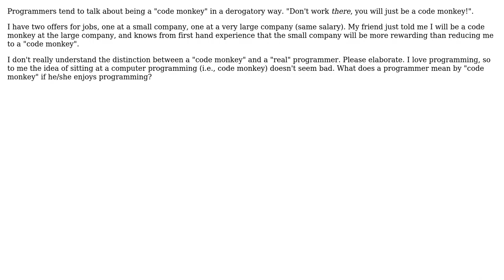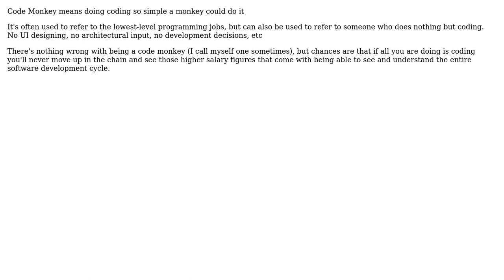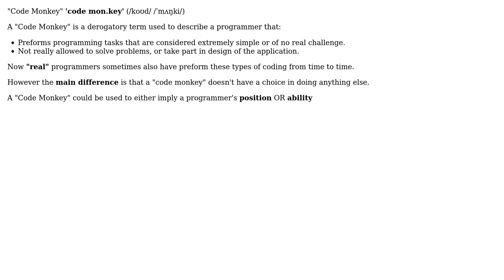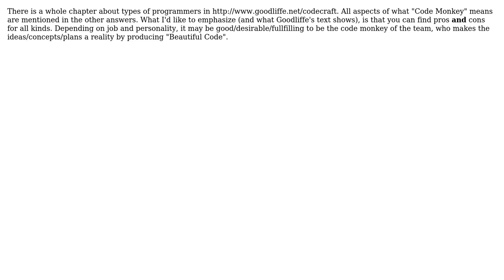What's wrong with being a code monkey? (Or, what is a code monkey?) (7 Solutions!!)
What's wrong with being a code monkey? (Or, what is a code monkey?)

With thanks & praise to God, and with thanks to the many people who have made this project possible! | Content (except music & images) licensed under CC BY-SA | Music | Images & others | With thanks to user Wajih user vartec user Scott user Robert user Rachel user gnat user Ekkehard.Horner user Darknight user Ben B. and the Stack Exchange Network Trademarks are property of their respective owners. You are responsible for your own actions.